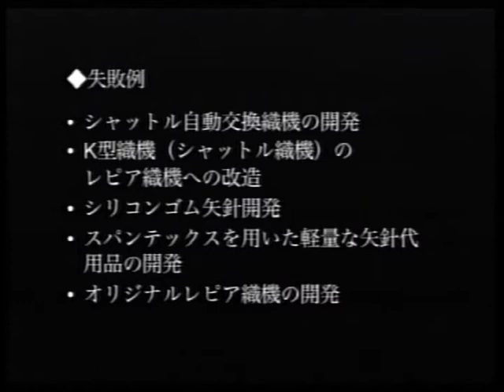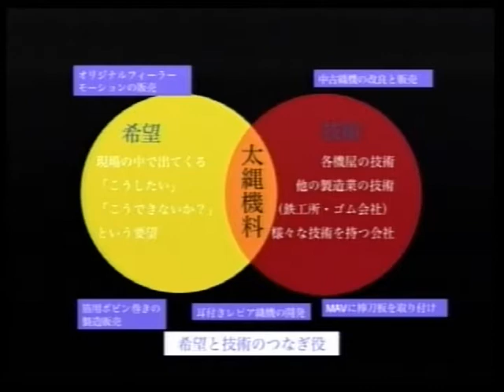新・あすへの遺産 「桐生の織物を伝え残す連続講演」 太縄昌宏氏 ９ / ９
2004年12月11日(土） 14:00～16:00 森芳工場 太縄昌宏氏（機料屋）